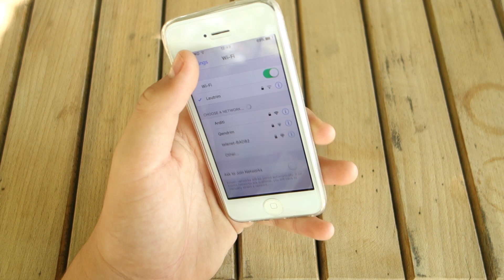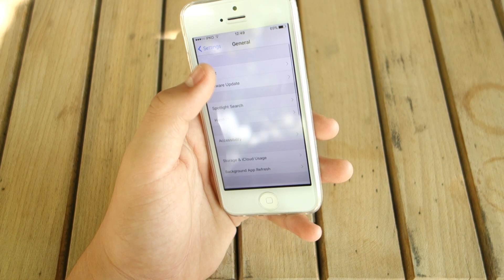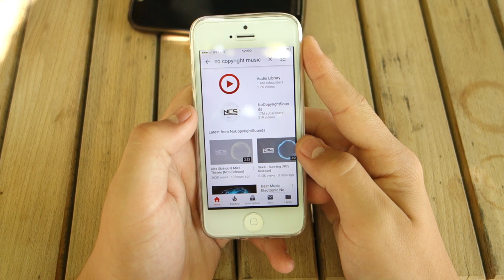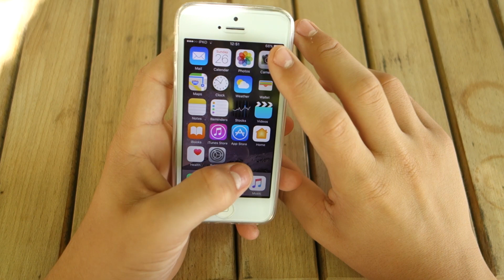My FIRST IPHONE Review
This i my first Iphone review. I hope you liked.

TECH GUY